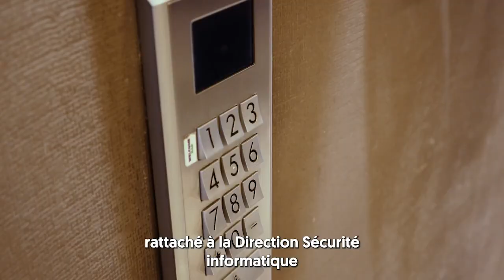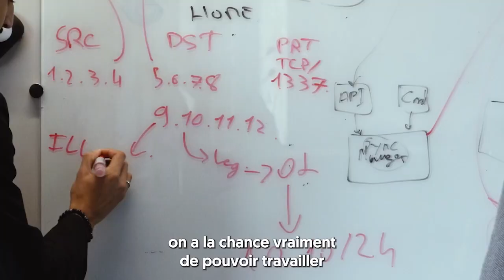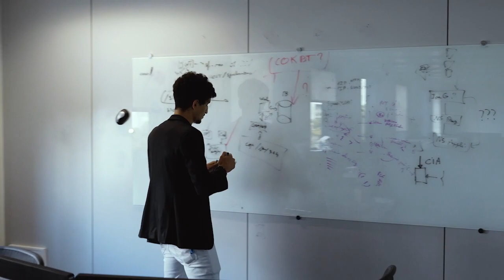Ingénieur Sécurité Réseaux - Portrait Métier BPCE-IT #1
Voici la première vidéo de notre série « Portraits Métiers », pour faire (re)découvrir nos métiers à travers VOTRE regard et pour faire connaître nos expertises, les expliquer et même parfois pour lutter contre les idées reçues sur l’IT 📽.

Sami Kartit, Ingénieur Sécurité réseaux au sein de la Direction Sécurité Informatique de BPCE-IT est donc le premier à vous faire découvrir son métier !
La journée type d’un Ingénieur Sécurité réseaux, technologies de micro-segmentations, cloud providers… son métier n’aura plus de secret pour vous !